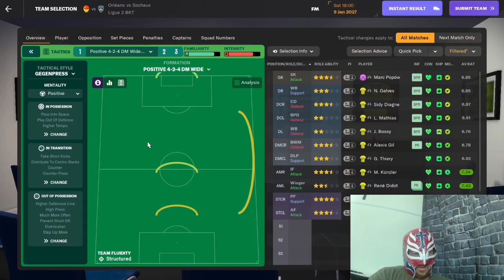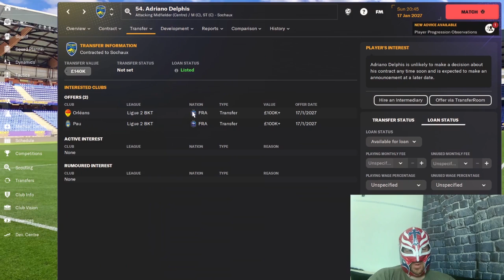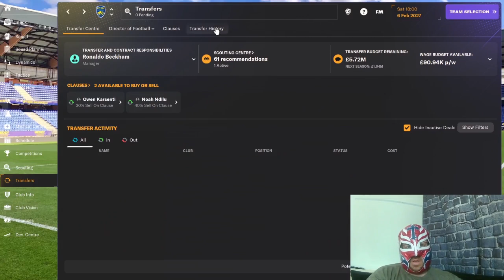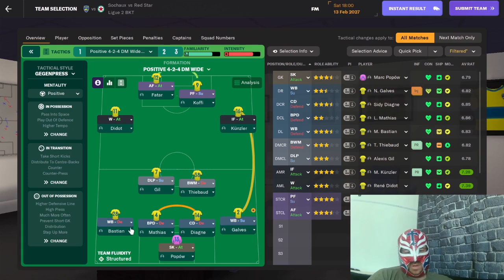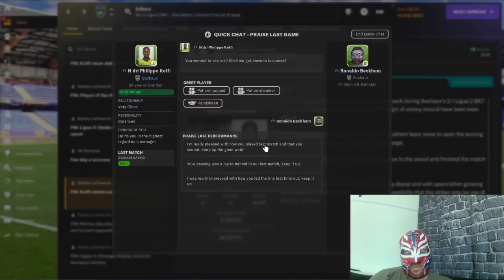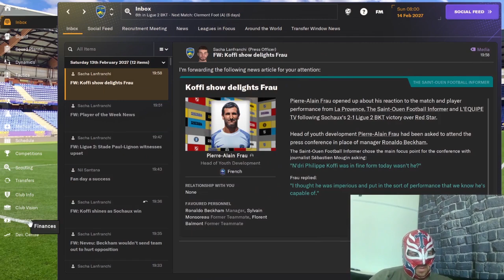FM24 Sochaux Youth Only Episide 29 - Fatar The Superstar!!!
Make sure you watch this video until the end to see the great performance from Fatar The Superstar!!!